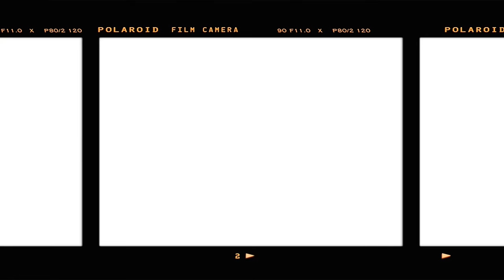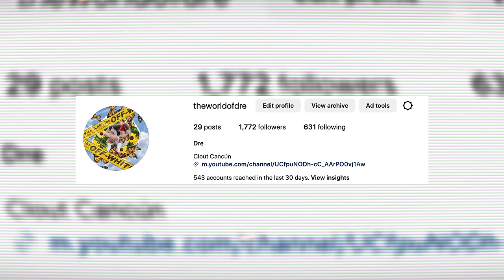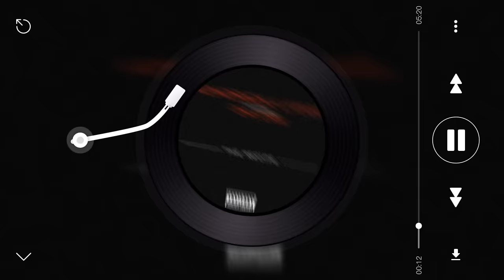Good Kid m.A.A.d City: The Story Behind A Classic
The year is 2012. Trayvon Martin was gunned down in Florida at the beginning of the year, Linsanity ran wild over the NBA for some time, ‘Gangnam Style’ took the world by storm, the mass shooting at a movie theater in Aurora, Colorado during a midnight screening of the film The Dark Knight Rises occurs, and Serena Williams won the U.S. Open title.

Serena won in September of that year but just a month later in October, Kendrick Lamar dropped what’s regarded as one of if not the greatest albums in history with ‘Good Kid M.A.A.D City’. Make sure to watch the video to see the story behind the album.